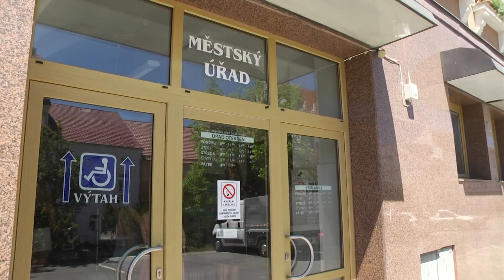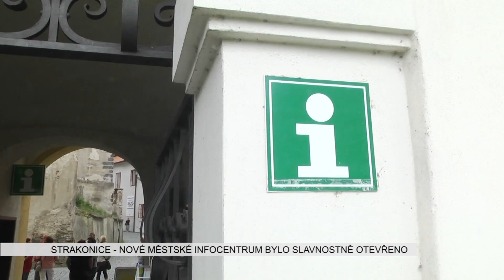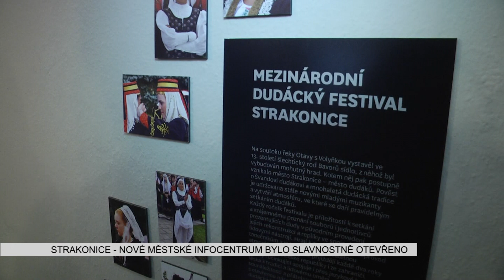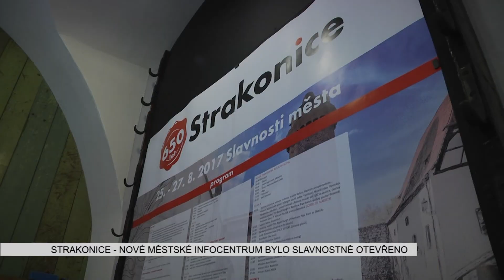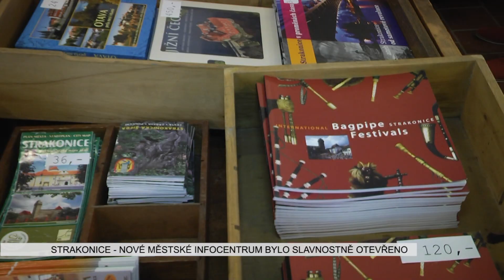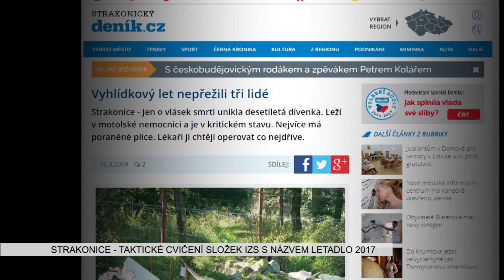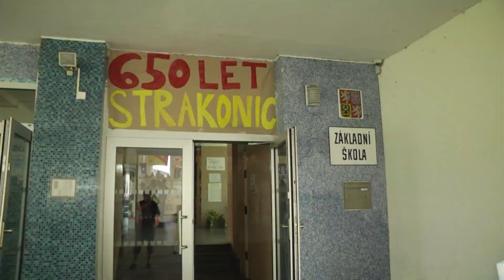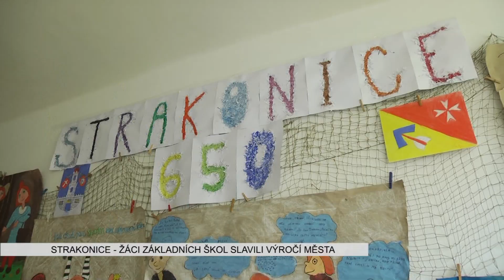Strakonická TV: Zpravodajství 24/2017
Nové městské infocentrum překvapilo veřejnost osobitě pojatým prostorem v bývalé zámecké galerii. Na letišti proběhlo taktické cvičení složek integrovaného záchranného systému Letadlo 2017. Žáci základních škol oslavili 650. výročí města. Dětský pěvecký sbor Fere Angeli oslavil patnáct let.